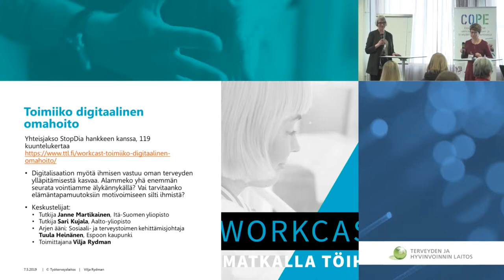Keskustelua ja yhteenveto (COPE 9.5.2019)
Keskustelua ja yhteenveto COPE-hankkeen päätösseminaarissa THL:ssä 9.5.2019.